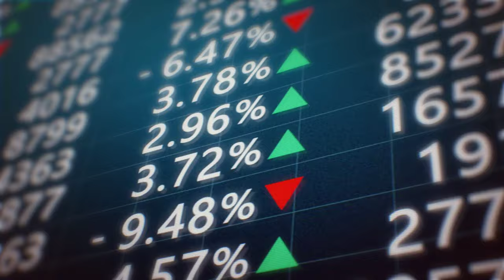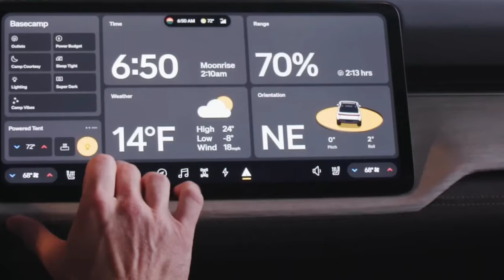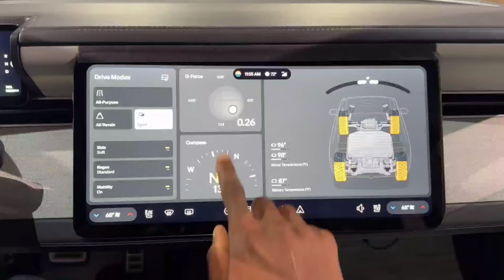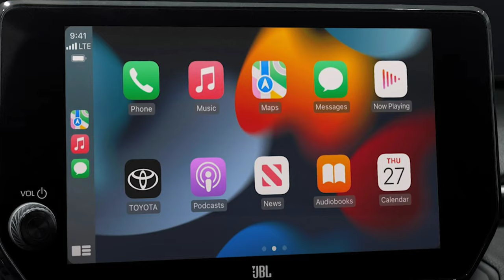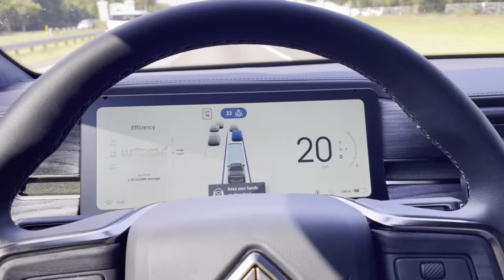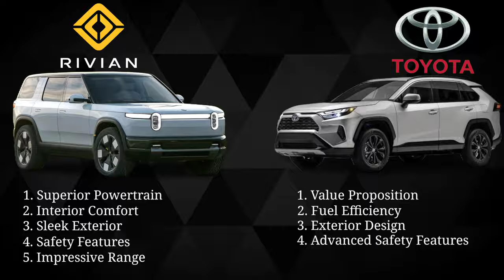SUV Titans Clash: 2024 Toyota RAV4 vs 2024 Rivian R2 Comparison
Titans Clash: 2024 Toyota RAV4 vs 2024 Rivian R2 Comparison

In 2024, with advancements in electric cars and SUV popularity on the rise, we'll compare two SUVs which are ideal competitors: the Rivian R2 and Toyota RAV4. So let's get into the details and see how these modern contenders stack up against each other in today's competitive SUV market.
1. Powertrain and Performance: First let us talk about the powertrains and performance capabilities of these two beasts. The Rivian R2 features an all-electric propulsion system, which sets a new standard for environmentally friendly driving. With three motor configurations to choose from (single, dual, and tri-motor), the R2 provides unmatched performance that fits your driving needs. Whether you're cruising down the highway or tackling off-road tracks, the R2's advanced electric motors provide instant torque and seamless acceleration. With its tri-motor setup it can reach 0-60 mph in less than 3.0 seconds, putting it in the same league as high-performance sports cars. In comparison, the Toyota RAV4 offers a more traditional driving experience, with a 2.5-liter four-cylinder engine that produces 203 horsepower and 184 pound-feet of torque and an eight-speed automatic transmission for a smooth driving experience. While the RAV4 may not have the same raw power and acceleration as the R2's electric powertrain, it offers a smooth and comfortable driving experience that is ideal for daily commuting and family road trips. But Rivian R2 stands victorious in terms of performance and gets the first point on the charts.

In today's video we look at Titans Clash: 2024 Toyota RAV4 vs 2024 Rivian R2 Comparison.

Inspired by VALUE KINGS! -- 2024 Hyundai Santa Fe vs. 2024 Kia Sorento: Comparison

Inspired by 2024 Toyota RAV4 Hybrid -- Here's Why This Might be the BEST RAV4!

Inspired by ELECTRIC RANGE ROVER?? -- The 2023 Rivian R1S is a Brutally Fast, Luxurious & Rugged SUV!